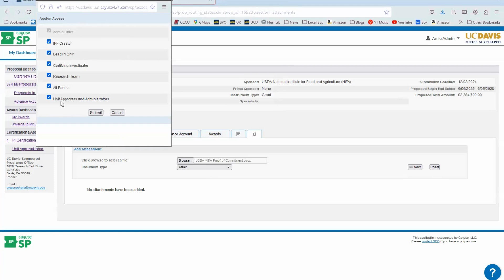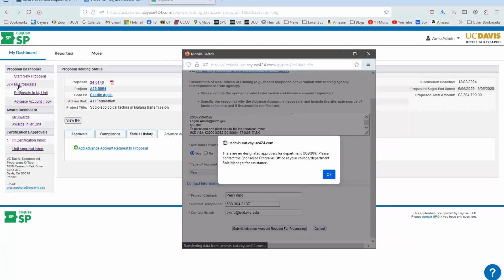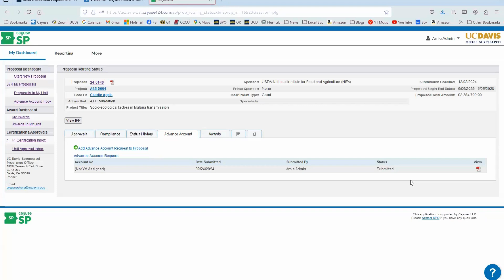Request an Advance Account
This short video shows you how to request an advance account, or pre-award spending, on an award for which a sponsor has provided a written commitment though the funds have not yet reached UC Davis.